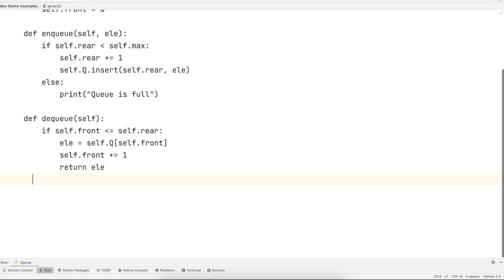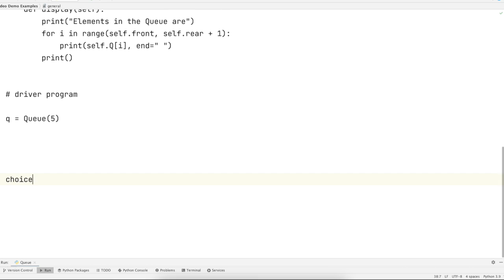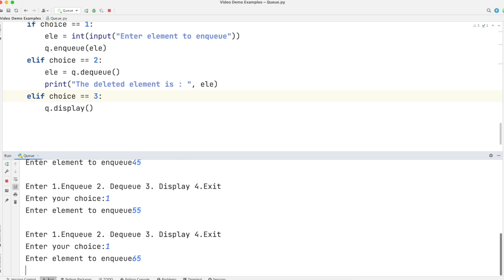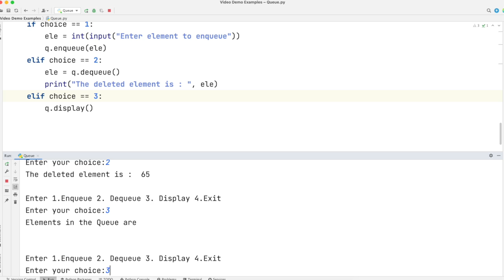Queue | Data structures | Simple Linear Queue Using Python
This Tutorial Demonstrates the implementation of Queue using python